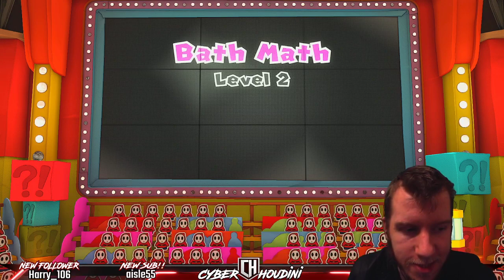THE FINAL STREAMER!! | SELLOTAPE AND SCISSORS BOSS FIGHT | Paper Mario The Origami King PART 9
PAPER MARIO IS FINALLY BACK!!!

The kingdom has been ravaged by an origami menace! Join Mario and his new partner, Olivia, as they battle evil Folded Soldiers, repair the damaged landscape, and try to free Princess Peach’s castle from the clutches of King Olly.

Mario and Luigi receive an invitation from Princess Peach to attend an origami festival and excitedly hurry to Toad Town…but something’s amiss. After investigating the eerily empty town, the duo finds a fearsome (and folded) Princess Peach—she’s been turned into origami by King Olly, ruler of the Origami Kingdom! With five giant streamers under his control, King Olly binds Princess Peach’s Castle and transports it to a distant mountain as part of his plan to re-fold the world.